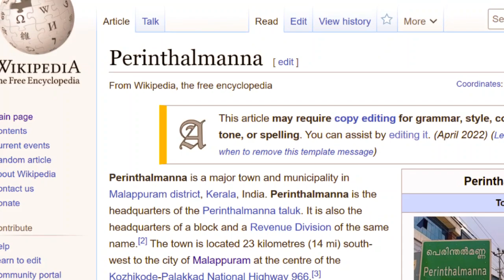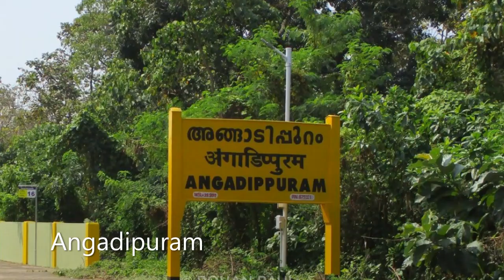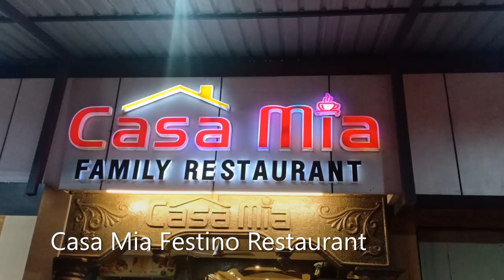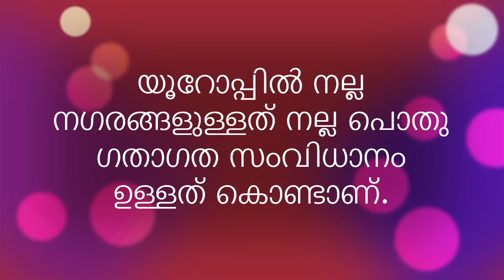Perinthalmanna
BUDGET LODGES IN PERINTHALMANNA CITY

E. K. Lodge, Traffic junction.

Hi Ton Hotel, Calicut Road, ☏ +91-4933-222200, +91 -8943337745.

Metro Tourist Home, Calicut Road, Angadipuram (5 km).

Pavizham Tourist Home, Calicut Road, Angadippuram (5 km).

S. M. Residency, Traffic Junction

Vavas Hotel, Vavas Mall
മലപ്പുറം ജില്ലയിലുള്ള ഒരു പട്ടണമാണ് പെരിന്തൽമണ്ണ. കേരളത്തിലെ ഒരു നാട്ടുരാജ്യമായിരുന്ന വള്ളുവനാടിന്റെ തലസ്ഥാനമെന്ന പേരിൽ ചരിത്രപ്രാധാന്യമുള്ള ഇടമാണിത്. നൂറ്റാണ്ടുകളായി പെരിന്തൽമണ്ണക്ക് ചുറ്റുമുള്ള ഗ്രാമങ്ങൾ വാണിജ്യകേന്ദ്രങ്ങളായിരുന്നു. 1990 ഫെബ്രുവരി 10-നാണ് പെരിന്തൽമണ്ണ നഗരസഭ രൂപീകൃതമായത്. മലപ്പുറം ജില്ലയിൽ പെരിന്തൽമണ്ണ താലൂക്കിലാണ് പെരിന്തൽമണ്ണ മുനിസിപ്പാലിറ്റി സ്ഥിതി ചെയ്യുന്നത്. പെരിന്തൽമണ്ണ, പാതായിക്കര എന്നീ രണ്ടു വില്ലേജുകളിലായി വ്യാപിച്ചു കിടക്കുന്ന പെരിന്തൽമണ്ണ നഗരസഭയ്ക്ക് 34.41 ചതുരശ്ര കിലോമീറ്റർ വിസ്തീർണ്ണമുണ്ട്. വടക്കുഭാഗത്ത് അങ്ങാടിപ്പുറം, വെട്ടത്തൂർ പഞ്ചായത്തുകളും, കിഴക്കുഭാഗത്ത് താഴെക്കോട്, ആലിപ്പറമ്പ് പഞ്ചായത്തുകളും, തെക്കുഭാഗത്ത് ഏലംകുളം പഞ്ചായത്തും, പടിഞ്ഞാറുഭാഗത്ത് അങ്ങാടിപ്പുറം പഞ്ചായത്തുമാണ് പെരിന്തൽമണ്ണ നഗരസഭയുടെ അതിരുകൾ . ഭൂപ്രകൃതിയനുസരിച്ച് പെരിന്തൽമണ്ണ നഗരസഭയെ ഉയർന്ന സമതലം, ചെറിയ ചെരിവ്, ഇടത്തരം ചെരിവ്, കുത്തനെയുള്ള ചെരിവ്, സമതലം, താഴ്വര, വെള്ളം കയറുന്ന താഴ്ന്ന സ്ഥലം എന്നിങ്ങനെ ഏഴു ഭാഗങ്ങളായി തരം തിരിക്കാം. ചെങ്കല്ല് (ലാറ്ററൈറ്റ്), എക്കൽമണ്ണ്, ഗ്രാനൈറ്റ് എന്നിവയാണ് ഇവിടെ കാണപ്പെടുന്ന പ്രധാന മണ്ണിനങ്ങൾ . മലപ്പുറം ജില്ലയിൽ അതിദ്രുതം വികസിച്ചുകൊണ്ടിരിക്കുന്ന വാണിജ്യകമ്പോളവും നഗരവുമാണ് പെരിന്തൽമണ്ണ. പുരാതന വള്ളുവനാട് ദേശത്തിന്റെ ഹൃദയമായിരുന്നു പെരിന്തൽമണ്ണ. വള്ളുവകോനാതിരിയുടെ സേനാനായകനായിരുന്ന കക്കൂത്ത് നായരുടെ അധ്യക്ഷതയിൽ പണ്ടുകാലത്ത് വർഷം തോറും ഇവിടെ കായികാഭ്യാസപ്രകടനം അഥവാ പെരുംതല്ല് മത്സരം അരങ്ങേറിയിരുന്നു. ഇന്നത്തെ അങ്ങാടിപ്പുറത്തിന് കിഴക്കുഭാഗത്തായി സ്ഥിചെയ്യുന്ന സ്ഥലത്തായിരുന്നു ഈ കായികാഭ്യാസം (പെരുംതല്ല്) നടന്നിരുന്നത്. “പെരും തല്ല്” നടന്നിരുന്ന സ്ഥലമാണ് പിന്നീട് പെരിന്തൽമണ്ണയായത്.ജ്ഞാനപ്പാനയുടെ കർത്താവായ പൂന്താനം നമ്പൂതിരിയുടെ ഇല്ലവും ഇ.എം.എസ് നമ്പൂതിരിപ്പാടിന്റെ ജന്മസ്ഥലമായ ഏലംകുളവും പെരിന്തൽമണ്ണക്കടുത്താണ്. ആസ്പത്രികളുടെ നഗരം എന്ന് പെരിന്തൽമണ്ണ അറിയപ്പെടുന്നു[അവലംബം ആവശ്യമാണ്]. നാല് സൂപ്പർ സ്പെഷ്യാലിറ്റി ആസ്പത്രികൾ പെരിന്തൽമണ്ണയിൽ പ്രവർത്തിക്കുന്നുണ്ട്. ഇതിനുപുറമേ ഒരു മെഡിക്കൽ കോളേജും ചെറുതും ഇടത്തരവും ആയ നിരവധി ആശൂപത്രികളും ക്ലിനിക്കുകളും ഇവിടെ പ്രവർത്തിക്കുന്നു. ദക്ഷിണേന്ത്യയിലെ ഏറ്റവും വലിയ സഹകരണ ആസ്പത്രിയായ ഇ.എം.എസ് സ്മാരക ആശുപത്രി ഇവിടെയാണുള്ളത്. കൂടാതെ രാമദാസ്,അൽശിഫ, മൗലാന, എം ഇഎസ്, ഗവ. ജില്ലാശുപത്രി, അൽസലാമ എന്നിവ സ്ഥിതി ചെയ്യുന്നു.